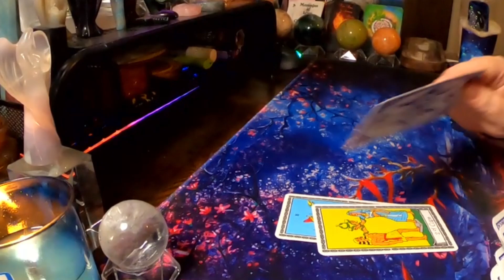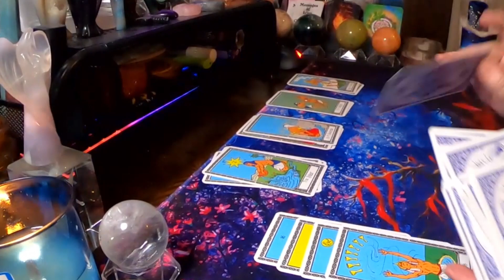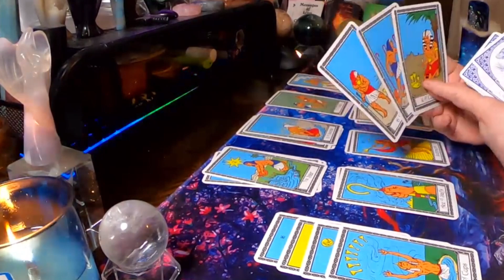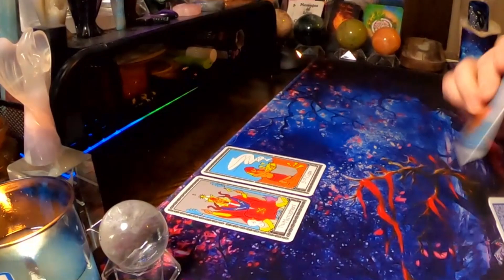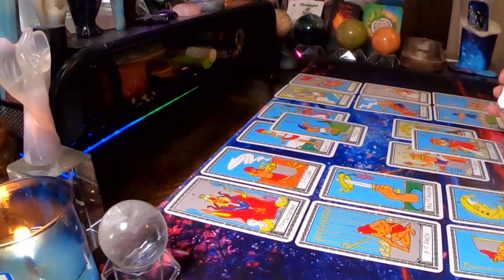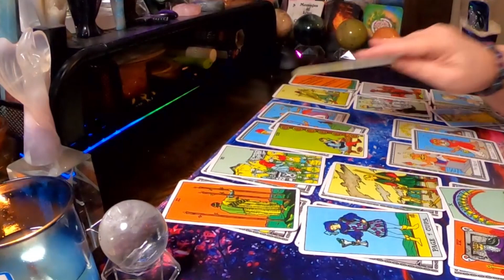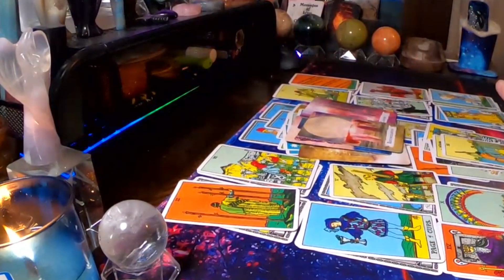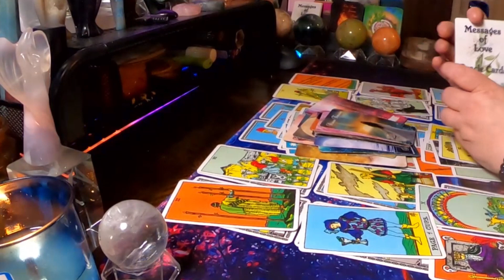♌ Leo 🦁 How will retrograde affect you? 😲(Mind Blowing Extended)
Hello Leo and Cross Watchers welcome to your weekly general love reading . Today the reading talks about, How will retrograde affect you? Find out how it went down in this week's reading.